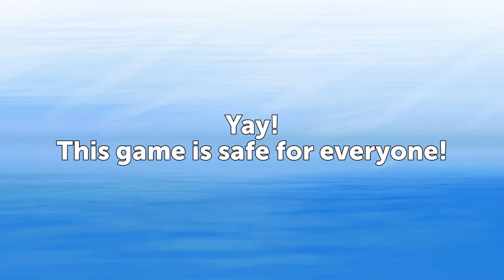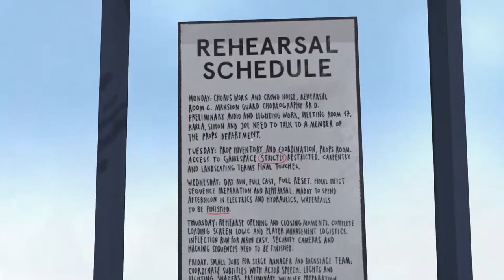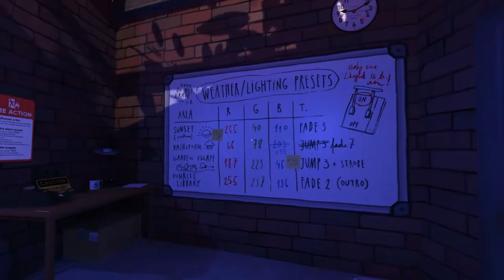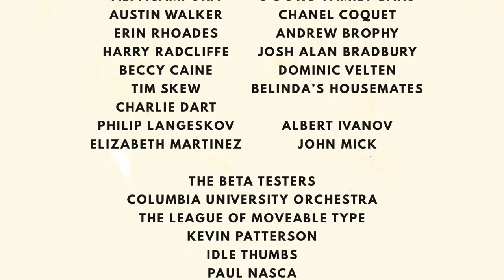Dr Langeskov, The Tiger, and the Terribly Cursed Emerald - A Whirlwind Heist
It's the hottest summer on record, and all across Europe, valuable objects are disappearing. Museum curators unlock cabinets and find precious artifacts stolen. Wealthy mansion owners wake up to see their priceless paintings have vanished from the walls. One thing's clear: a master thief is touring the continent and the police are left scratching their heads.

That's what this game WOULD be about, if everyone wasn't on strike.